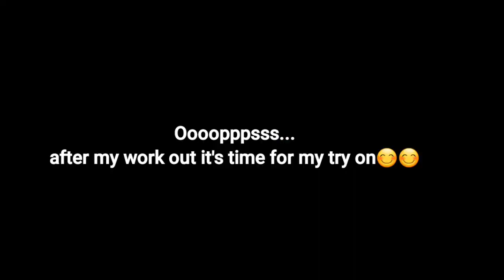I'D LIKE TO SAY THANK YOU TO MY 14,300 SUBSCRIBERS!!!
🎵 Track Info:

Title: Starry Night by Couple N